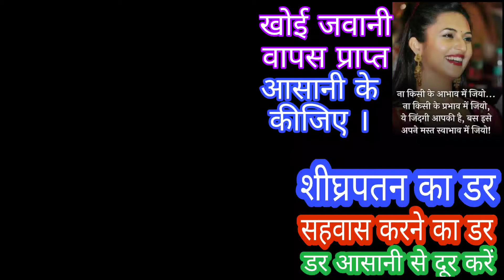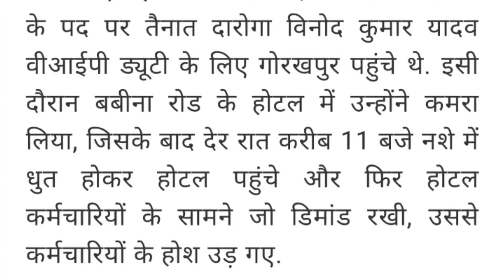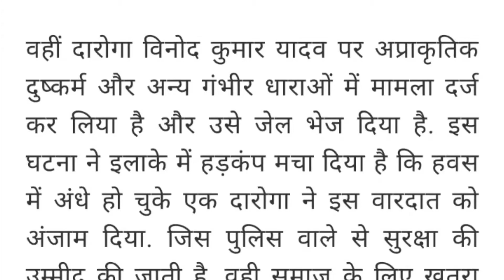कैसे बाल यौन शौषण से बचाव करें ?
कैसे अप्राकृतिक यौनाचार से बचाव करें, आज कल काम के अंधे और उन कामातुर लोगों को मदद देने वाले के कारण से बाल यौन शौषण बढ़ रहा है । अभिभावकों को अब चेतना जरूरी है । देरी होने के बाद अक्ल आए तो बहुत देर कर दी होती है । 6 साल के लडको से 16_ 17 साल के लडको के साथ आजकल काम के अंधे होकर असामान्य रूप से अप्राकृतिक यौनाचार किया जाता जो अभी सार्वजनिक अनुसंधान मैने लिखे है । जिसमें बहला फुसलाकर या बलपूर्वक छोटे लडको के साथ गुदा मैथुन मुख मैथुन करने से उनकी लत पड़ जाती है । फिर वो समलैंगिक संबंधों को स्वीकार करता फिर लोक लाज, मान मर्यादा के आचरण के कारण सुधरना चाहे तो उनको ऑनलाइन परामर्श दिया जिससे ठीक हो गए है ।
अधिक जानकारी प्राप्त करने के लिए ये वीडियो अंत तक पूरा देखे । अपने बच्चों को अच्छी ब्रह्मचर्य की शिक्षा दे ।

पहला सुख निरोगी काया के सम्बोधन बेहतरीन मानसिक व शारिरीक, परेशानिया, समस्या, चिंताए डर, व भय, संतुलित पोषण आहार, विकास और वृद्धि की जीवनशैली की जानकारी प्राप्त करने के लिए निम्न चैनल सब्सक्राइब करें ।
YouTub चैनल  Ranawat diet
फेसबुक  Ranawat ji hukam